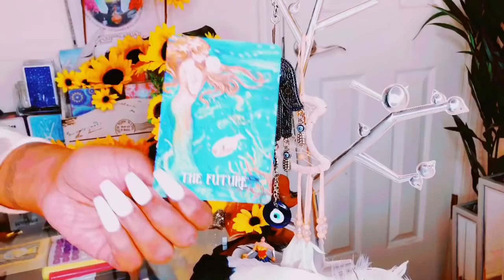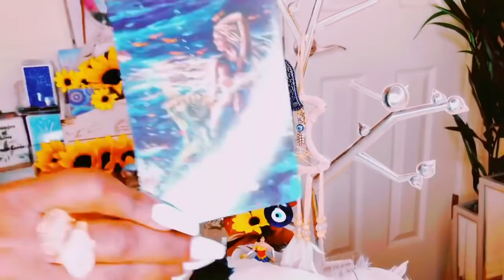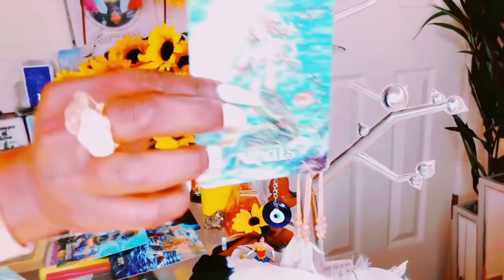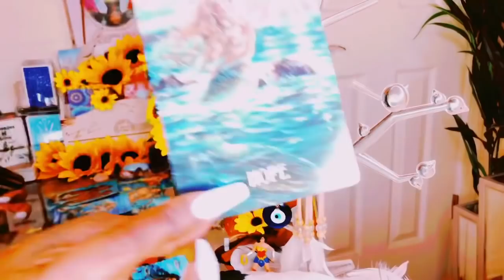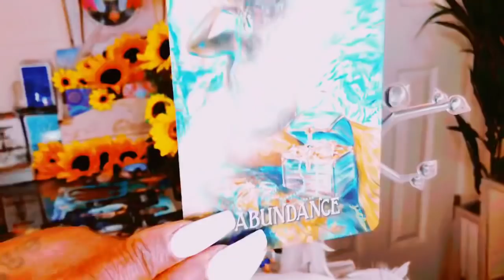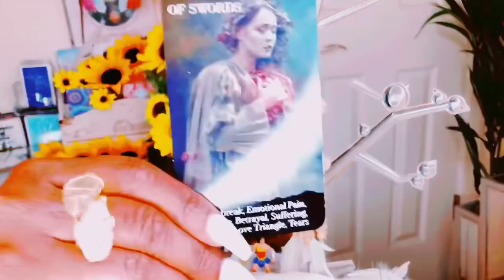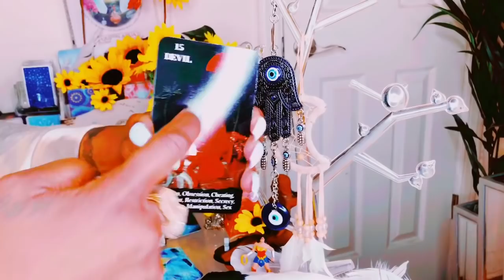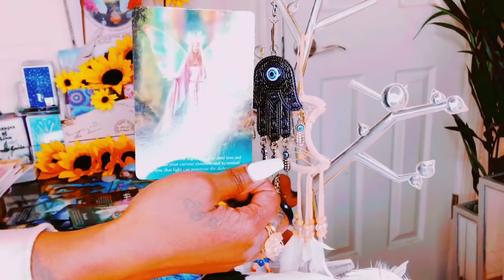NO ONE EVER STOOD UP FOR YOU! BUT U REMAIN FAITHFUL.. ACCEPT BLESSINGS, MIRACLES AND ABUNDANCE !!!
I’am intuitive /healer who channel energies all my messages are timeless thank you all for your likes, subscribes and shares🌻🤍✨💕.

ALways remember I loveeee you!